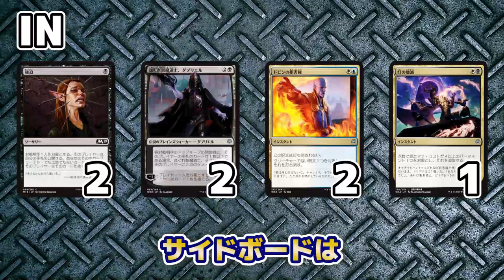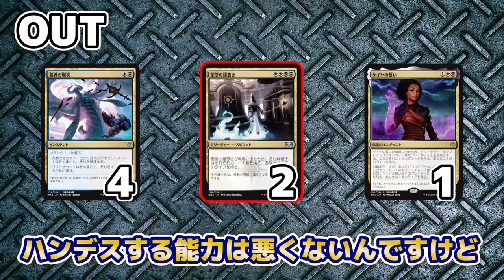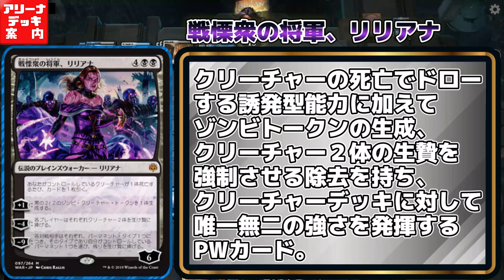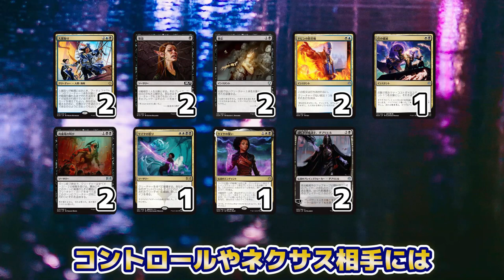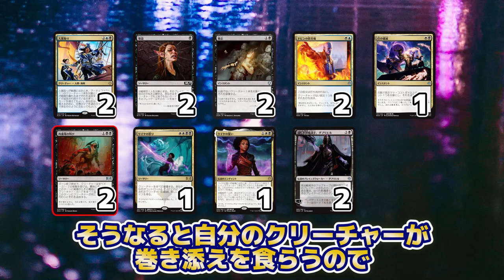ハンデス×PW×強生物＝"最強"『エスパーミッドレンジ』【アリーナデッキ案内】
今やエスパーカラーのトレンドはミッドレンジ！？
《灯争大戦》で一躍環境デッキにまで登り詰めた《エスパーミッドレンジ》をご紹介します！

4 氷（ひょう）河（が）の城（じょう）砦（さい） (XLN) 255
4 神（しん）聖（せい）なる泉（いずみ） (RNA) 251
4 湿（しめ）った墓（はか） (GRN) 259
4 聖（せい）堂（どう）の鐘（かね）憑（つ）き (RNA) 156
4 正（しょう）気（き）泥（どろ）棒（ぼう） (GRN) 205
3 ドミナリアの英（えい）雄（ゆう）、テフェリー (DAR) 207
4 孤（こ）立（りつ）した礼（れい）拝（はい）堂（どう） (DAR) 241
1 ケイヤの誓（ちか）い (WAR) 209
4 思（し）考（こう）消（しょう）去（きょ） (GRN) 206
4 暴（ぼう）君（くん）の嘲（ちょう）笑（しょう） (WAR) 225
2 屈（くつ）辱（じょく） (RNA) 192
4 神（かみ）無（な）き祭（さい）殿（でん） (RNA) 248
4 水（すい）没（ぼつ）した地（ち）下（か）墓（ぼ）地（ち） (XLN) 253
4 第（だい）１管（かん）区（く）の勇（ゆう）士（し） (RNA) 11
1 灯（ひ）の燼（じん）滅（めつ） (WAR) 190
2 復（ふく）讐（しゅう）に燃（も）えた血（けつ）王（おう）、ソリン (WAR) 217
2 戦（せん）慄（りつ）衆（しゅう）の将（しょう）軍（ぐん）、リリアナ (WAR) 97
1 沼（ぬま） (RIX) 194
4 時（とき）を解（ほぐ）す者（もの）、テフェリー (WAR) 221

2 強（きょう）迫（はく） (M19) 94
1 灯（ひ）の燼（じん）滅（めつ） (WAR) 190
2 肉（にく）儀（ぎ）場（じょう）の叫（さけ）び (RNA) 70
2 ドビンの拒（きょ）否（ひ）権（けん） (WAR) 193
2 はぐれ影（かげ）魔（ま）道（どう）士（し）、ダブリエル (WAR) 83
1 ケイヤの誓（ちか）い (WAR) 209
1 ケイヤの怒（いか）り (RNA) 187
2 人（ひと）質（じち）取（と）り (XLN) 223
2 喪（そう）心（しん） (DAR) 81